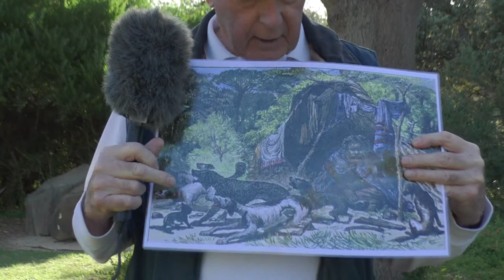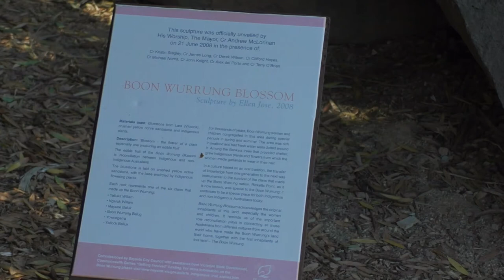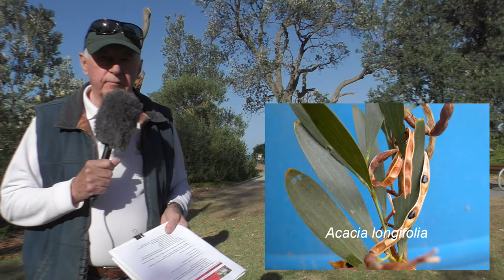Bagurrk Weelam Garden walk with Ray Lewis OAM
Ray takes us through the Baguurk Weelam Gardens, Rickett's Point, Beaumaris Victoria, Australia. Here you will discover the diversity of 'Bush Tucker' and the Aboriginal history of the area.
WARNING: Aboriginal and Torres Strait Islander viewers are warned that the following program may contain images and voices of deceased persons.